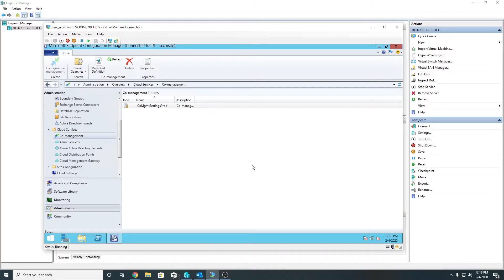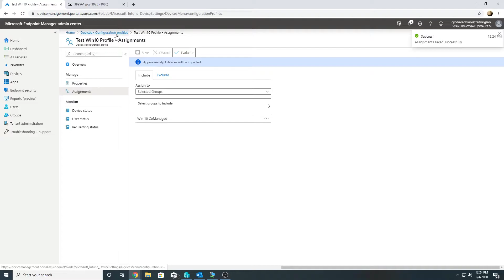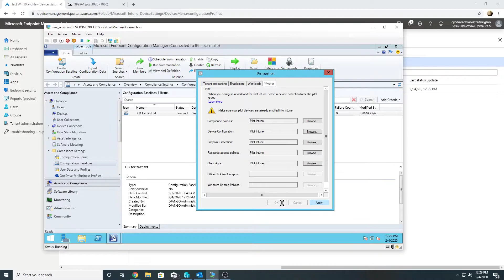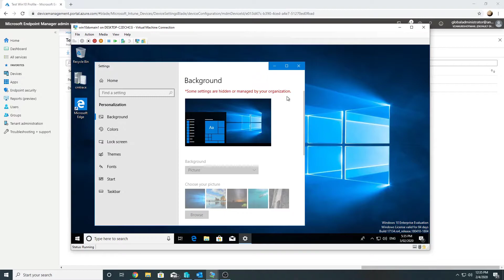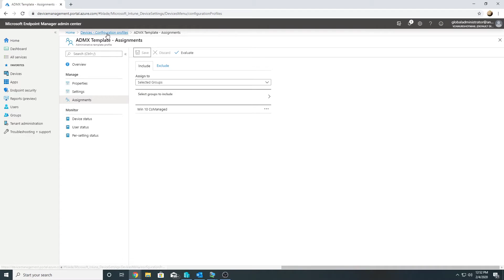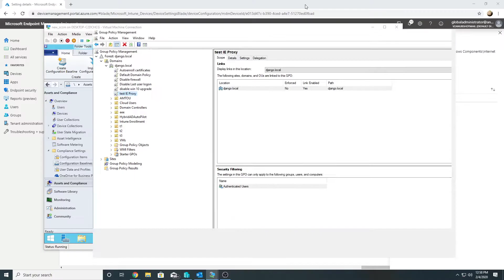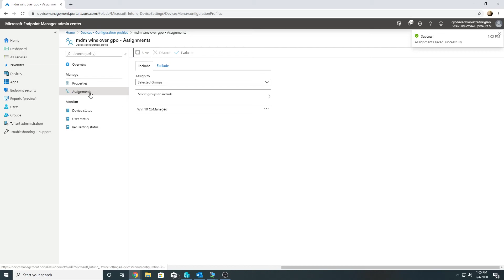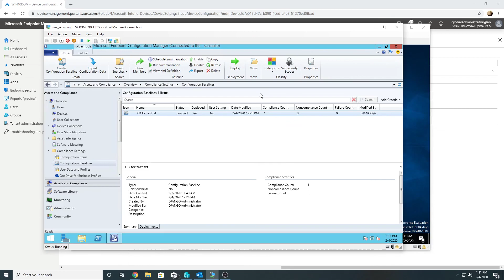Device Configuration workload moved from SCCM to Intune. SCCM Co-management.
In this video i have moved Device Configuration workload from SCCM to Intune and tested how it works and also explored the conflict between MDM and group policies for hybrid co-managed Windows 10 machines.